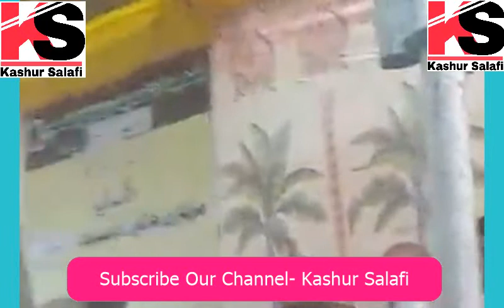Aashiq Salafi HifazuAllah || Tameer_e_Masa'jid.. Beautiful Lecture